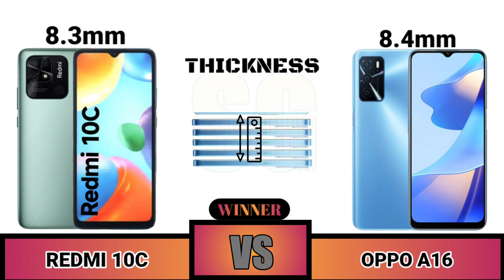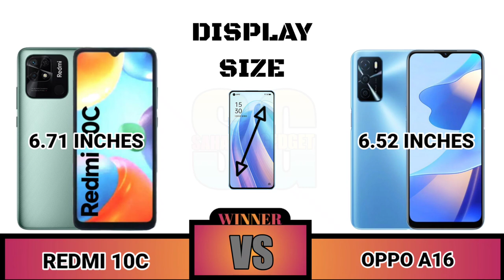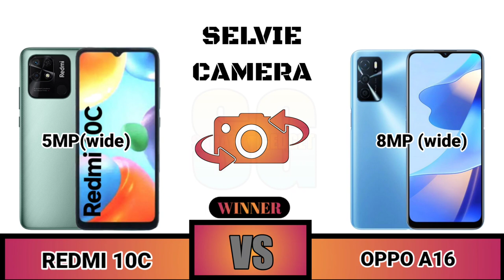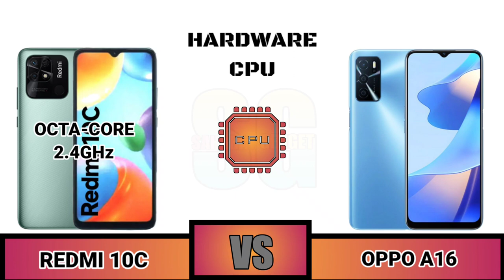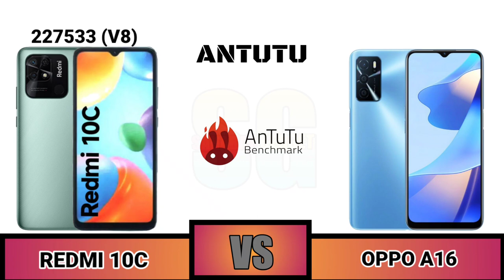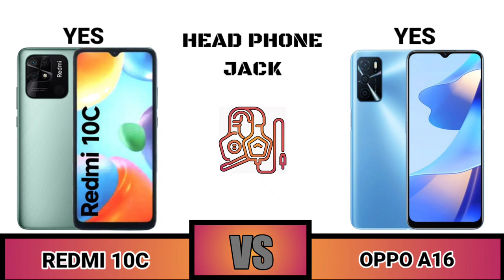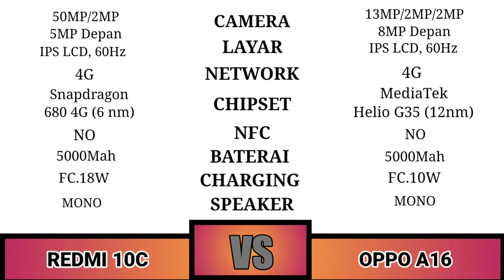Redmi 10c VS Oppo A16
Hari ini ada perbandingan luar  biasa yang disiapkan untuk Sahabat Gadget

Sahabat Gadget